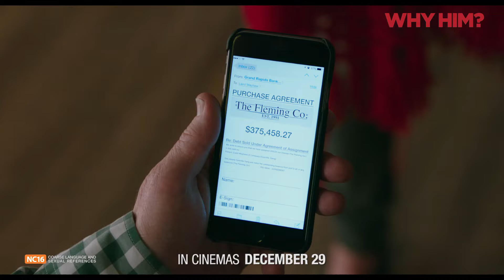Why Him? [Official International Theatrical Trailer #2 in HD (1080p)] R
Check out this all-new and final trailer for WHY HIM?

Over the holidays, Ned (Bryan Cranston), an overprotective but loving dad and his family visit his daughter at Stanford, where he meets his
biggest nightmare: her well-meaning but socially awkward Silicon Valley billionaire boyfriend, Laird (James Franco). The straight-laced Ned thinks Laird, who has absolutely no filter, is a wildly inappropriate match for his daughter. The one-sided rivalry and Ned’s panic
level escalate when he finds himself increasingly out of step in the glamorous high-tech hub, and learns that Laird is about to pop the
question.

WHY HIM? opens in cinemas December 29th. [NC16 - Coarse Language & Sexual References] With Chinese Subtitles.

Director: John Hamburg
Producers:  Shawn Levy, Ben Stiller, Jonah Hill, Dan Levine
Screenplay by: John Hamburg & Ian Helfer
Story by: Jonah Hill and John Hamburg & Ian Helfer
Cast: James Franco, Bryan Cranston